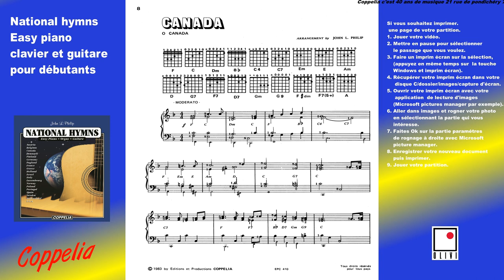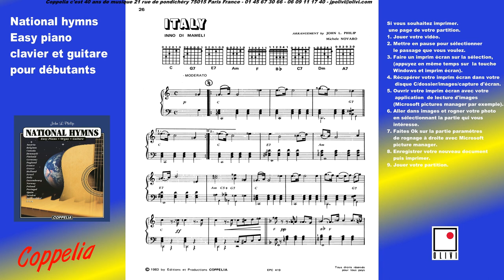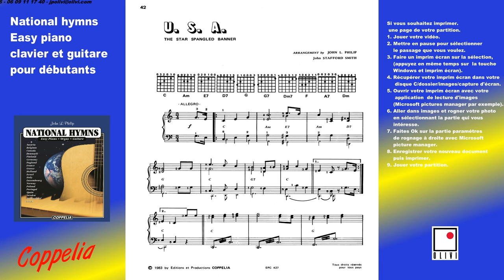PARTITION MUSICALE COMMENT APPRENDRE A JOUER TOUS LES HYMNES NATIONAUX - COPPELIA OLIVI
Jouer facilement et apprenez rapidement et en vous amusant avec cette Vidéo.

Merci de nous faire part de toutes vos suggestions et conseils.

Pour acheter cette partition:

Cet ouvrage se propose d'offrir un enseignement relativement complet ou chaque notion; THEORIE, SOLFEGE, RYTHME, trouve son application direct dans l'exercice de la Musique
Vous trouverez donc dans chaque titre les éléments de solfège indispensables au déchiffrage des partitions, ainsi que les positions d'accords